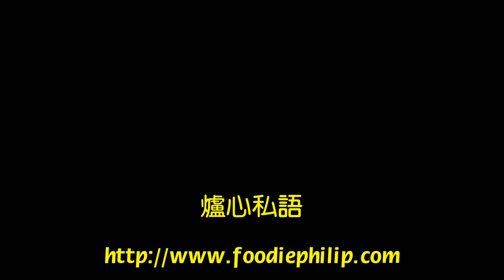香宮 Full HD